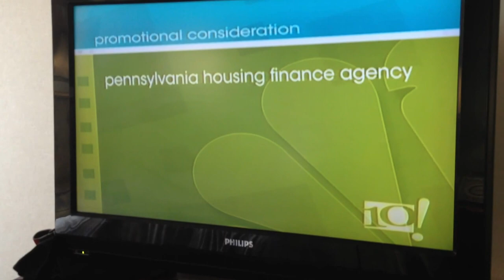Antigone Rising watching Antigone Rising on TV "One Foot In"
AR on The 10 Show! in Philly, PA performing "One Foot In"...us watching ourselves on TV back at the hotel after our performance.